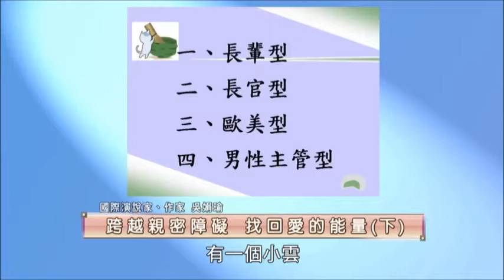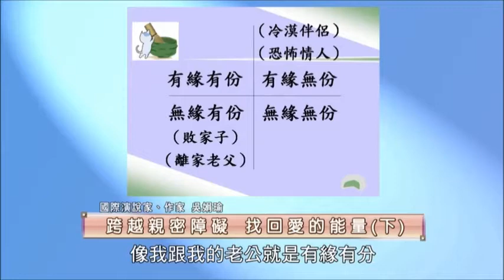泰山文化基金會2016身心健康講堂：吳娟瑜「跨越親密障礙，找回愛的能量」5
多數人都希望自己與親友在穩定的親密關係中自信快樂的成長，但在相處的過程，因為種種原因而彼此疏離，或者自己的身心狀況愈離愈遠的比例不少。
國際演說家吳娟瑜老師認為，所謂「親」是指心靈上的貼近與否，「密」是指身體的距離遠近，可分為：「又親又密」、「親而不密」、「密而不親」、「不親不密」四種類型，平時我們要敏於覺察，自己與他人的關係，聆聽自己身體與心理的呼喚，超過了警戒，馬上改善，往回走向生命快樂的中心點，讓自己在「親」和「密」的關係中平衡自在。